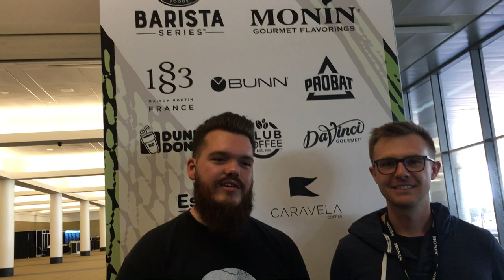Harry Mole and John Evans - WBC, Boston 2019: Judges feedback.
We caught up with SA Barista Champ, Harry Mole, and coach, John Evans, immediately after Harry's de-brief from the judges. Harry placed 48th overall out of 65 Countries.